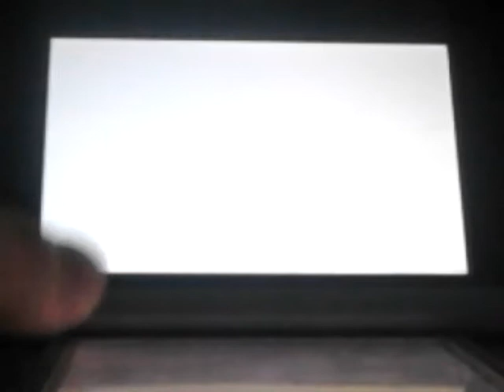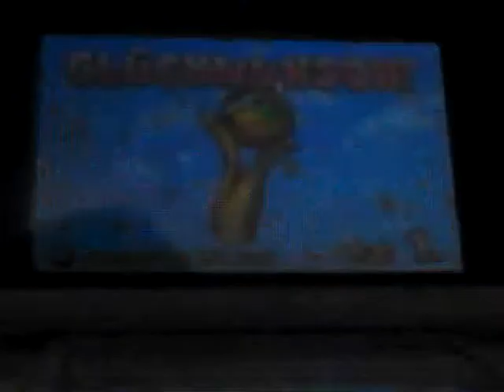Mario Kart 7 # 2 | Panzer-Cup [ 50 ccm ]